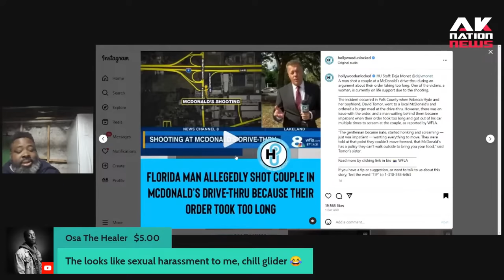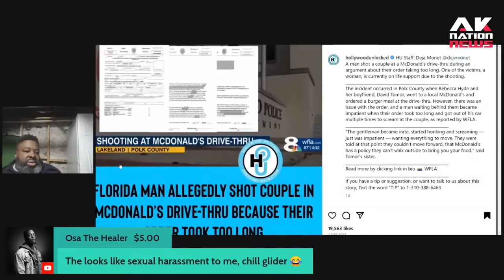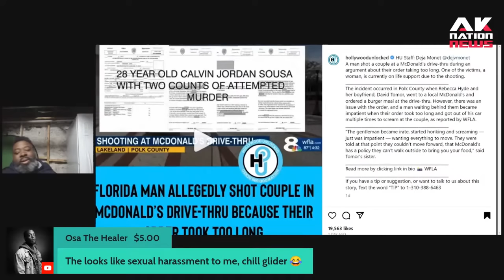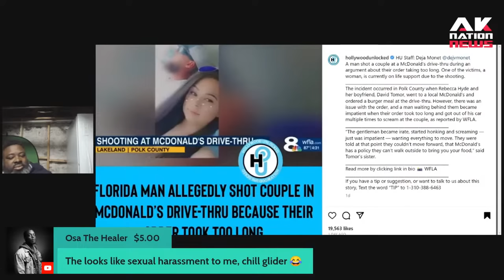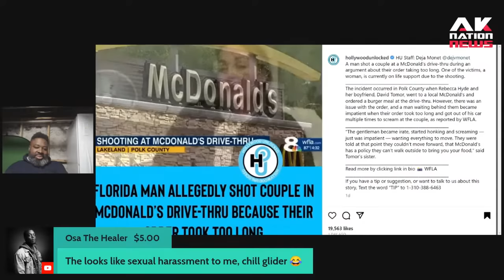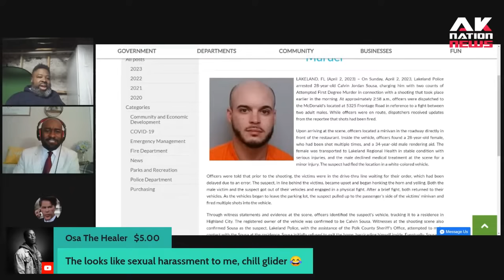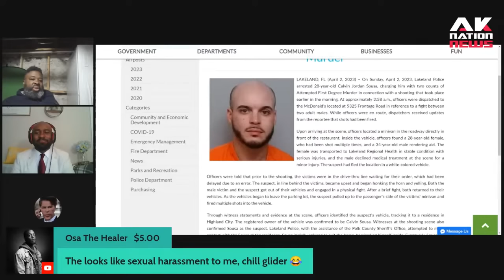Man kills couple in McDonald's drivethru because their order took too long.